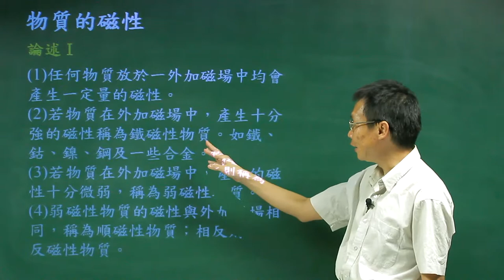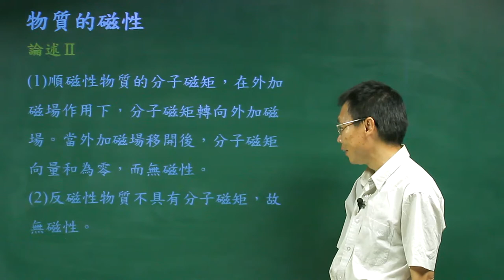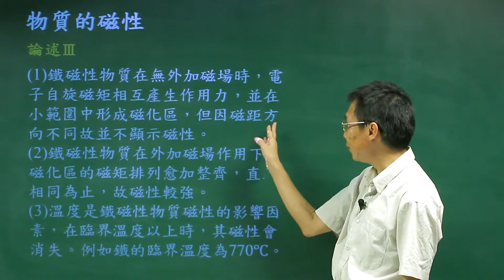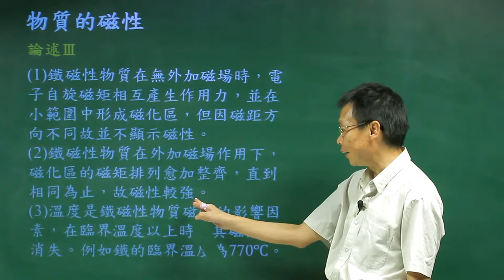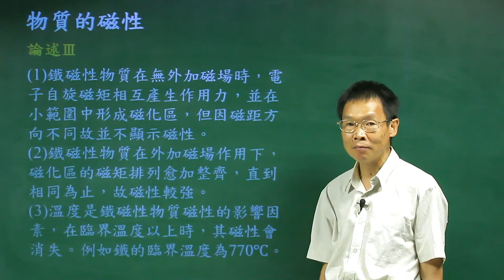物質的磁性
課程簡介：由中華科技大學張麟老師講授，本單元由物質的磁性的分類及特性的介紹，相信同學看完之後，對物質的磁性有更清晰的觀念。
課程難度：■■□□□
授課教師：張　麟
製作單位：中華科技大學 遠距教學組
製作人員：林文博、楊智森、黃美玉、蔡鄢竹